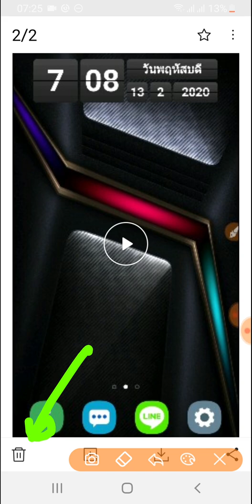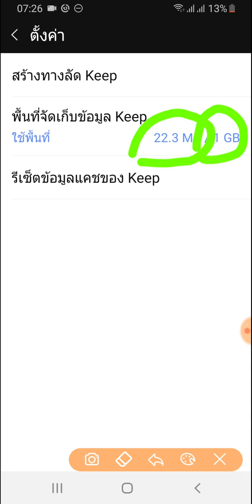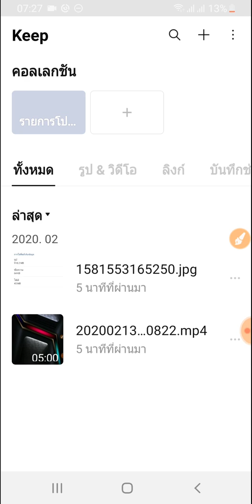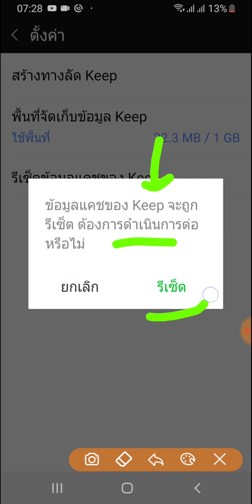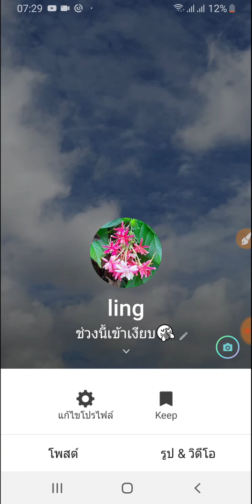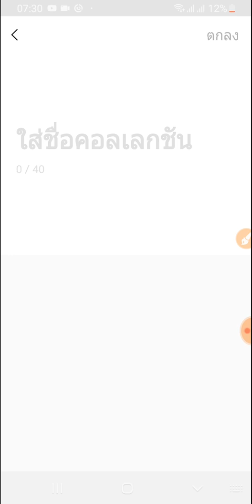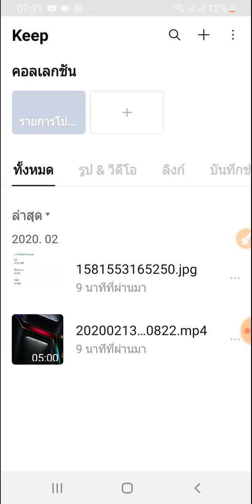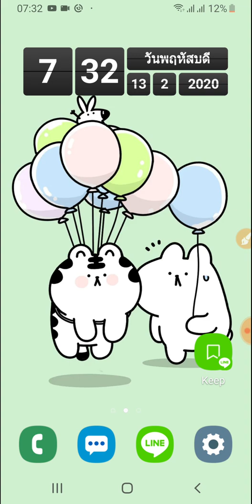Keep ใน LINE เหลือที่เก็บเท่าไหร่ กพ.63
เราจะเข้ามาดูกันว่าใน คีฟ ของใน Application LINE เหลือพื้นที่เก็บข้อมูลเท่าไหร่ จะไปดูตรงไหนยังไง รวมไปจนถึงการสร้างทางลัด การเข้าสู่คีพของไลน์ Line และพูดถึงการลบของในครีพ จะทำวิธีไหนได้บ้าง ไปดูกันครับผม